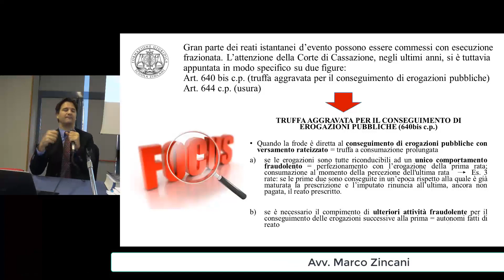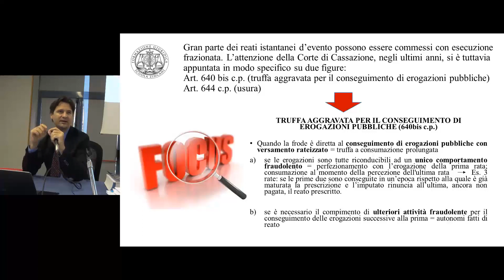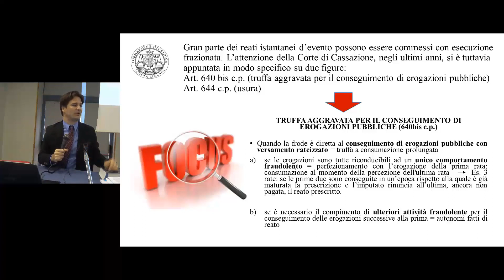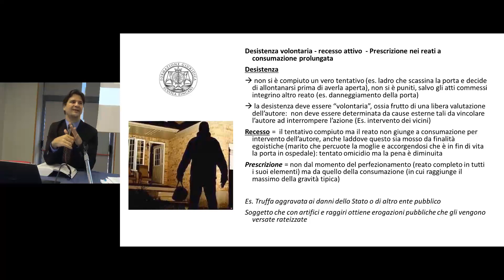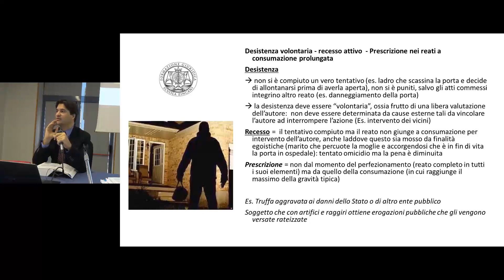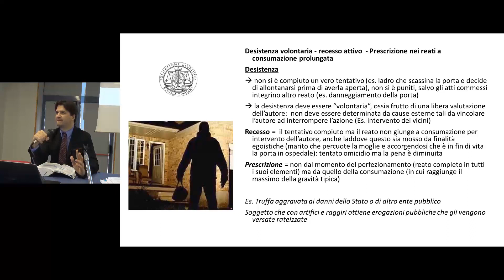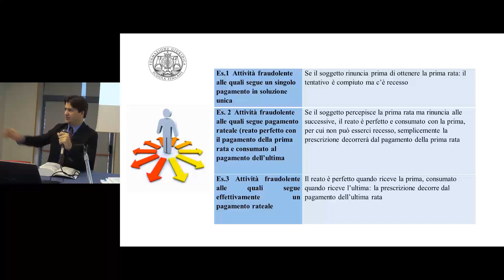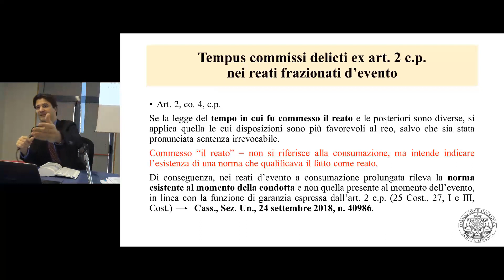Esame Avvocato 2018- traccia 2 parere penale-Reati di Durata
Tratto da una delle lezioni 2018 del corso intensivo Esame Avvocato 2018